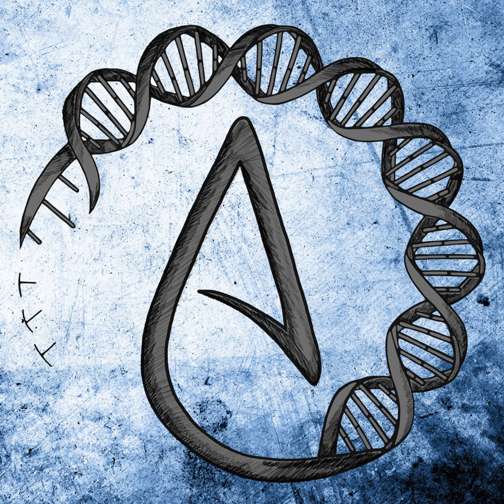Is White Privilege Real? Mormon Listener SCHOOLS ME, And More | Full Podcast 106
In this podcast, we cover the following subjects: What Donald trump had to say at his tulsa rally Jehovahs Witnesses and freedom of religion in russia The existence of white privilege We also take voicemails: Dumpster Fire Candle Holder Apostate sign Quarantine Game Shop Merch Shop Twitter Patreon All links to my channel can be found Podcast on iTunes Podcast on SoundCloud Podcast on Google Play Podcast on YouTube Social Media: Patreon Twitter Discord PayPal